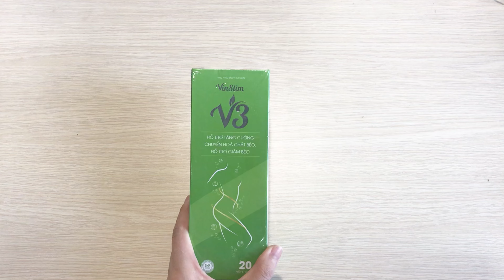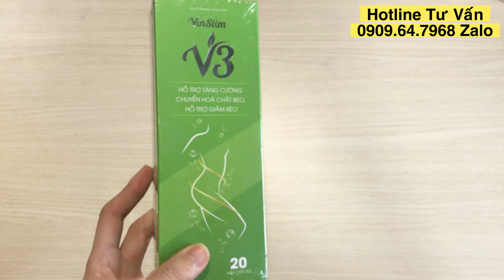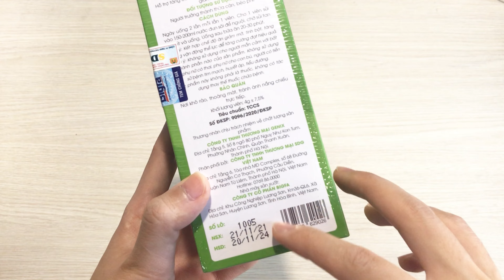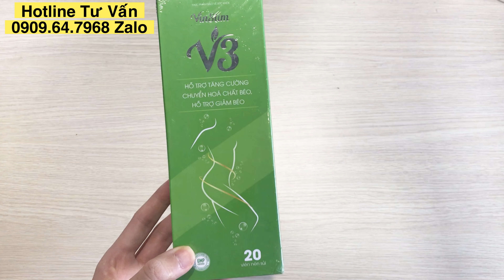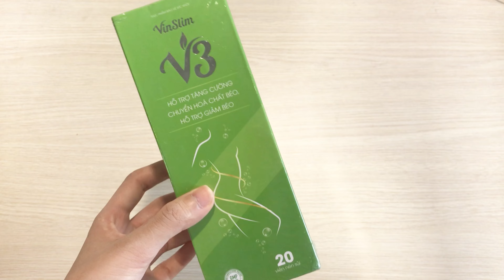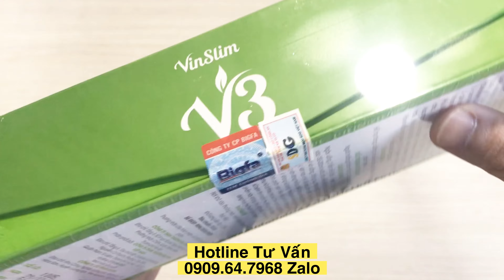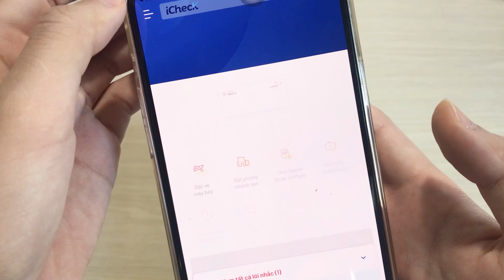Hướng Dẫn Phân Biệt Thật Giả Vinslim V3, Vinslim V3 Có Công Dụng Gì, Có Tốt Không 0909 64 7968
Hướng Dẫn Phân Biệt Thật Giả Vinslim V3, Vinslim V3 Có Công Dụng Gì, Có Tốt Không 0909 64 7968. KHỎE MỖI NGÀY là kênh chia sẻ những kinh nghiệm sống khỏe cho tất cả mọi người.
Hôm nay chúng tôi xin chia sẻ đến tất cả các quý khán giả một sản phẩm đó là Vinslim V3.

Trong video này, chúng tôi sẽ mở hộp và giải đáp tất cả thắc mắc của quý khán giả về Vinslim V3 như:  Vinslim V3 mua ở đâu, dùng có hiệu quả không, có tốt không, …

Nếu các anh chị còn bất kỳ câu hỏi nào hoặc cần tư vấn thêm thông tin về Vinslim V3, hãy gọi trực tiếp đến số 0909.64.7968 (za.lo) để được chúng tôi tư vấn và hỗ trợ cho các anh chị nhé.

Đội Ngũ
KHỎE MỖI NGÀY
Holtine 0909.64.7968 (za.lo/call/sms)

vinslim v3,
vinslim v3 chính hãng,
vinslim v3 review,
vinslim v3 bao nhiêu tiền,
vinslim v3 chính hãng bao nhiêu,
vinslim v3 của công ty nào,
vinslim v3 bán ở đâu,
vinslim v3 webtretho,
giảm cân vinslim v3,
v3 slim,
vinslim v3 bao nhiêu tiến,
vinslim v3 có hiệu quả không,
vinslim v3 có tốt không,
vinslim v3 lừa đảo,
vinslim v3 mua ở đâu,
mua vinslim v3 chính hãng ở đâu,
vinslim v3 bao nhiều tiên,
vinslim v3 thành phần,
giảm cân vinslim v3 review,
vinslim v3 sản xuất ở đâu,